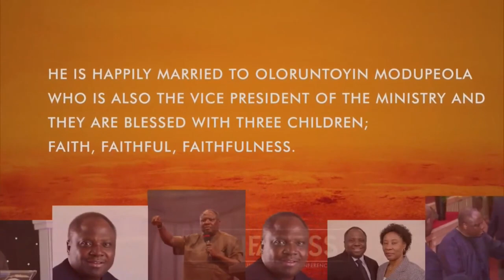Building Faith For The Impossible || Rev George Adegboye || 24th January 2021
⁃ DSTV 259
 ⁃ GoTV 98
 ⁃ Startimes 198
 ⁃ MyTV 17
 ⁃ FreeTV 744

UK Residents: Harvesters International Community
Business Account No: 57763121
Sort Code : 040372